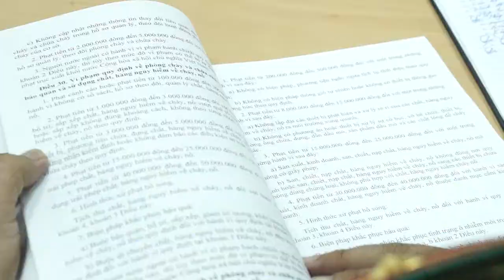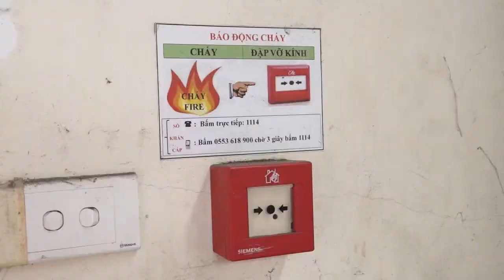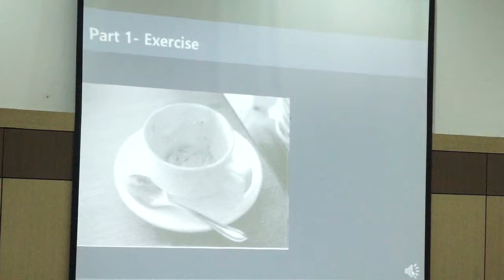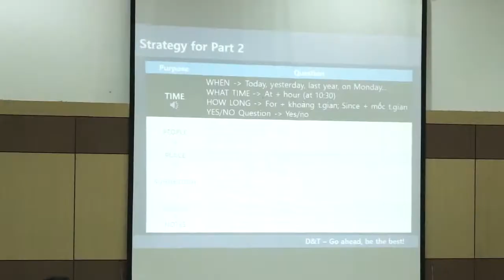Doosan Vina DVTV V7N74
Segment 1 : Quang Ngai Fire Department Review
Segment 2 : "Fun with English "Active Listening
Segment 3 : Volleyball Championship VI